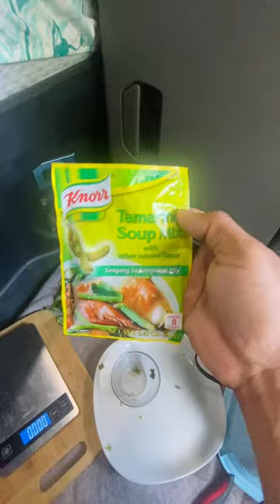Kasalanan ni Misis ~ Lakay Trucker🇨🇦 [EP192]